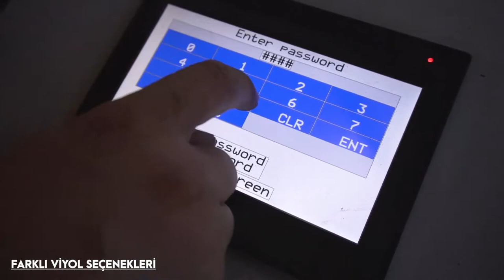AZM 250 TOHUM ATMA MAKİNASI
ZM-250 Viyole Tohum Ekme Makinesi Birbirinden bağımsız üç Konveyör Bandına monte edilmiş tam otomatik ,programlanabilir viyole tohum ekme makinesidir. Programlanabilir otomatik 18' ekranı ile birçok ayar yapılabilir ve hafızaya alınabilir.
İsteğe bağlı otomasyon sistemi ile daha fazla ayar kaydedilebilir
Tohumların vakumlanması
Viyole Baskı ayarı
Tohum haznesinin titreşimi
Torf atıcının hızı ve kapasitesi
Sulama sisteminin Su ayarı
Tohum ekme sisteminin Hızı
Vermikülit Seviye ayarı
Başta olmak üzere birçok ayar yapılabilir ve sisteme kaydedilebilir.

Eşsiz tohum vakum sistemi sayesinde, AZM - 250 viyole tohum ekme makinesinin %99 oranında tohumu viyole ekmesi üreticilerin kısa zamanda çözüme ulaşmasına yardımcı olur. Bu özelliği ile AZM - 250 Viyole tohum ekme makinesi piyasadaki uygun fiyatlı , en verimli makinedir. Son teknolojı otomasyon sistemi ve tohum baskı ve vakum sistemi ile AZM - 250 Viyole tohum ekme makinesi bir çalışan ile rahatlıkla kontrol edilebilir. Bu özelliği ile AZM - 250 Viyole tohum ekme makinesi yatırım olarak kullanılan parayı en az 1 sene içerisinde çıkartır.AZM - 250 Viyole tohum ekme makinesi Her tohumlama döngüsünden sonra nozül ucunu temizleyen kendi kendini temizleme mekanizmasına sahiptir. Bu, tıkanmayı önler ve bu nedenle ekim hatalarının sayısını en aza indirir.

Dünyada kullanılan çoğu tohum türü için birkaç farklı meme boyutu mevcuttur. Bu geniş meme büyüklüğü yelpazesiyle küçük, büyük, kaplanmış, çıplak, yuvarlak ve tek biçimli tohumlar ekilebilir. AZM -250 Viyole tohum ekme makinesinin tasarımı vakum tepsisi boyutunu dakikalar içinde değiştirmeyi mümkün kılar. AZM - 250 Viyole tohum ekme makinesinin modüler tasarımı, viyol tutucu, viyol doldurucu, sulama tüneli, kaplama ünitesi ve / veya viyol istifleme ünitesi gibi diğer modüler bileşenlerle komple bir tohumlama hattı oluşturmasını sağlar.
AZM-250 Viyole tohum ekme makinesi saatte 120 viyol tohum ekme kapasitesine sahiptir.
Ektiği tohumların %99 oranında viyole atabilme kapasitesine sahiptir.
AZM - 250 Viyole tohum ekme makinesi Toplam 12 Kw elektrik tüketimine sahiptir.
Vakum , Tohum Ünitesi , Baskı Sistemi pnomatik sistem ile yönlendirilir.
AZM - 250 Viyole tohum ekme Makine Ebatları ; En: 4 mt Boy : 2,5 mt. Uzunluk : 12 mt.
irtibat 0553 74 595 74